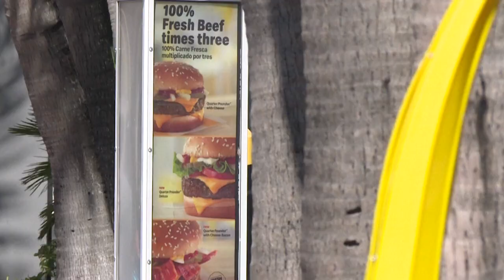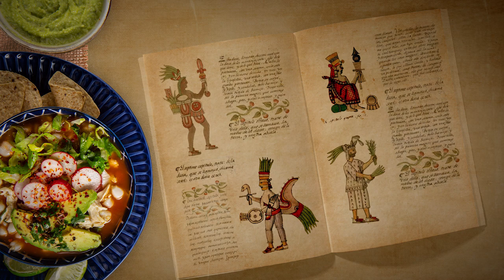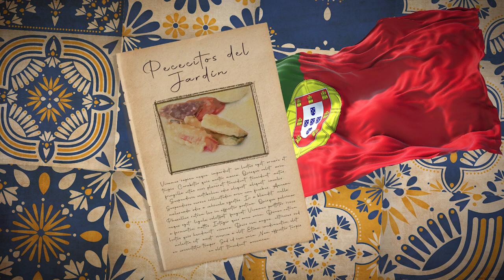Los inesperados orígenes culinarios de las hamburguesas, el pozole y otros alimentos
Hay platos muy populares que se han vuelto representativos de ciertos países o culturas. Las hamburguesas, por ejemplo, las asociamos tradicionalmente con EE.UU. Pero resulta que este y otros platos tienen orígenes complicados, curiosos y con frecuencia poco conocidos.